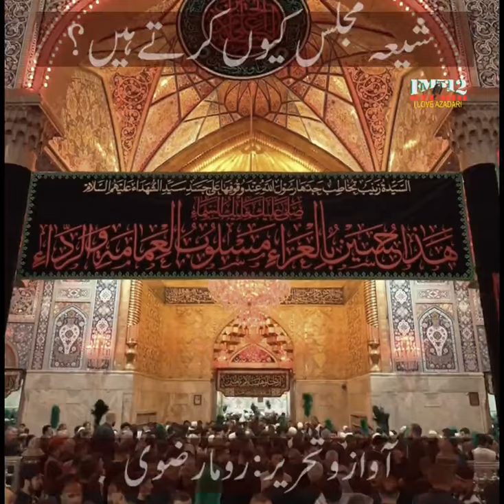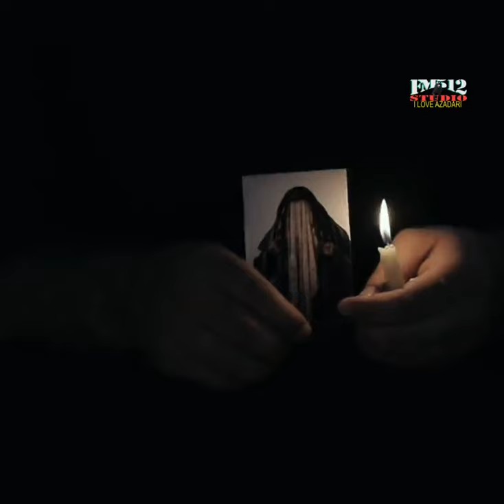Shia Majlis Q Karty Hain? - Roma Rizvi | Documentary Clip | Latest Clip (2024)